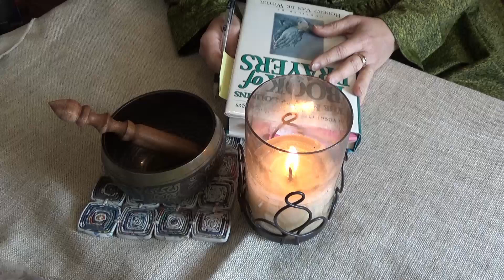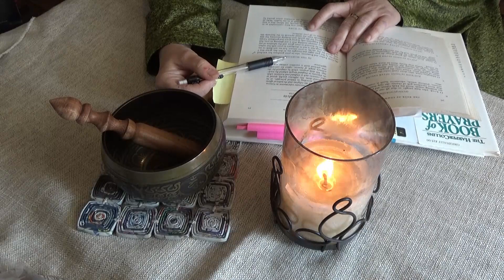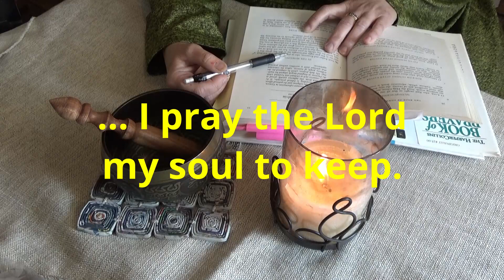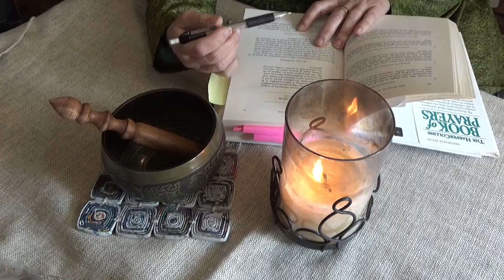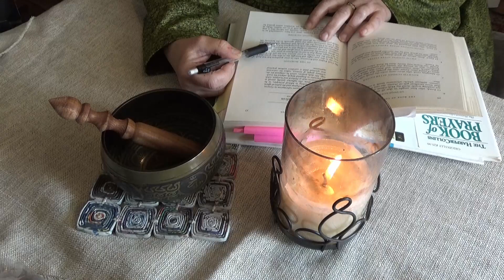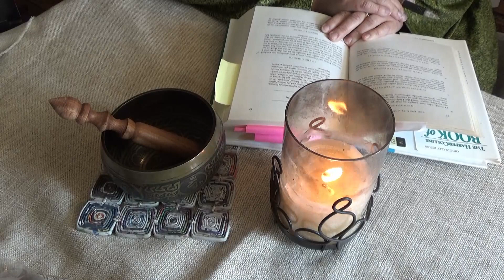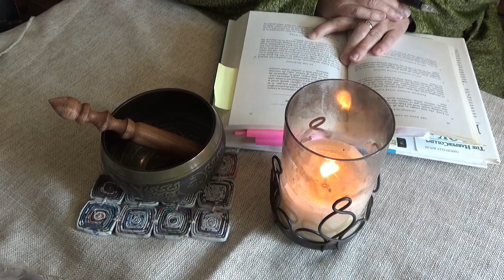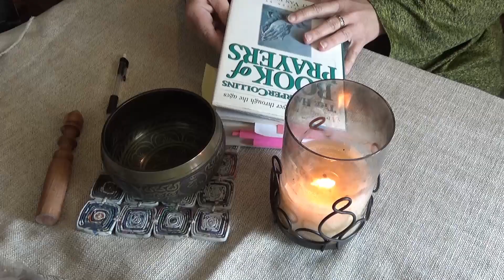Devotional Prayer from John Calvin 2021-02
Part of WandasWorkbasket Art & Spirit. Starting a series on prayer and devotion. Just food for the soul. Thank you for checking it out.

The book I'm reading from is The Encyclopedia of Prayer and Praise